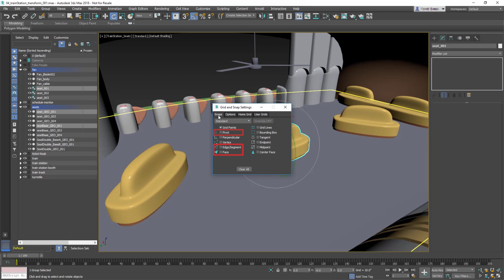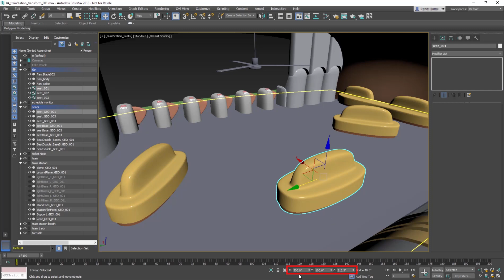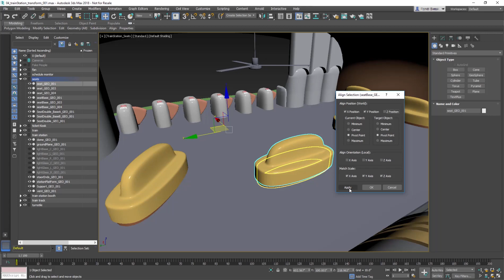3ds Max Getting Started - Lesson 06 - Basic Transformations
Description: This lesson shows how to move, rotate, and scale objects using transform gizmos and specific values. It also introduces the basics of aligning objects.
Level: Beginner
Recorded in: 3ds Max 2018